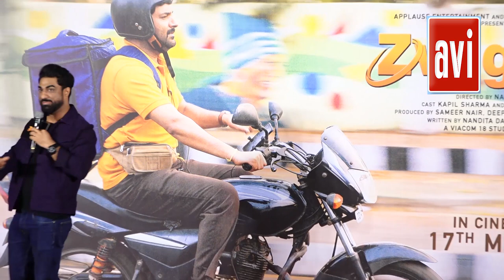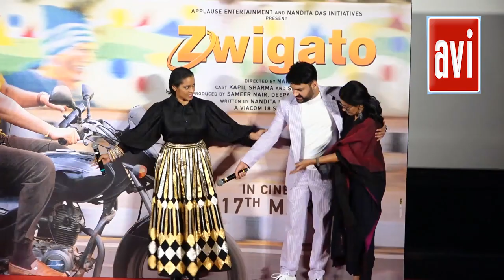Kapil Sharma And Cast Of Zwigato At Trailer Launch Cam 2 Prat 2